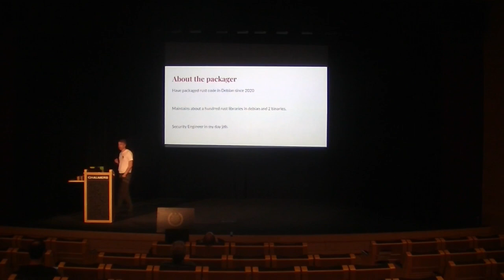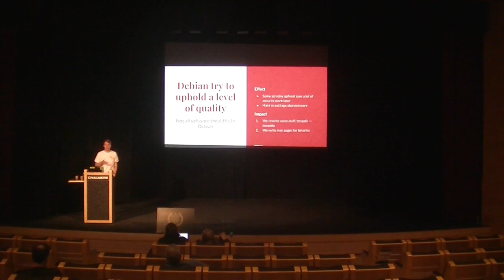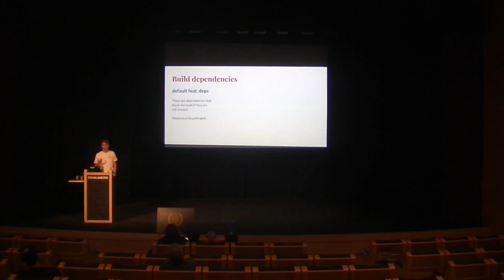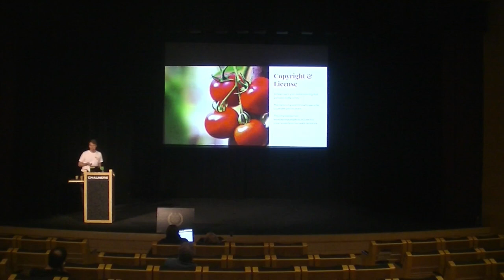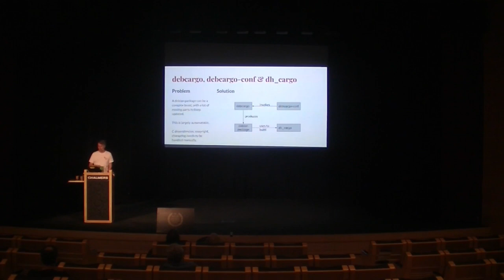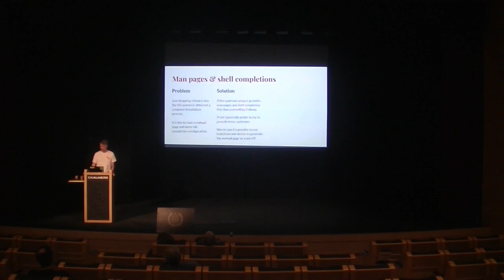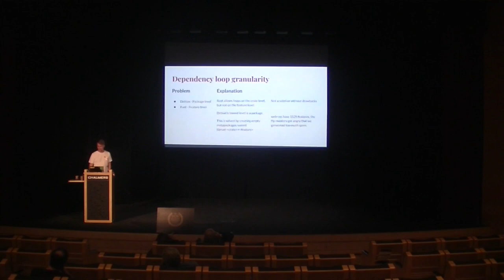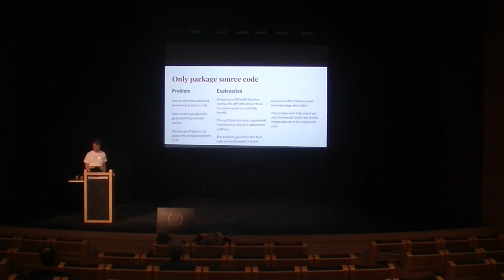Packaging Rust for Debian - Alexander Kjäll